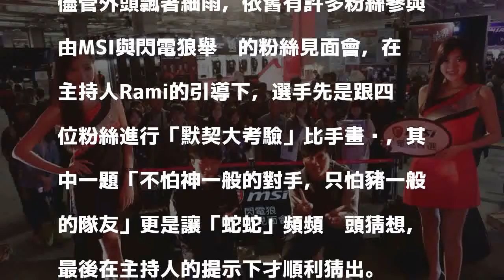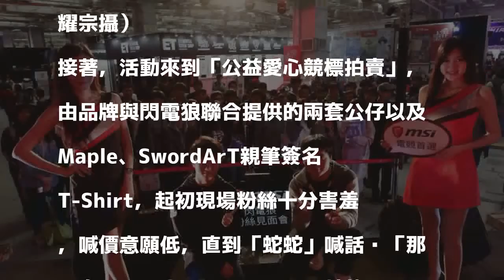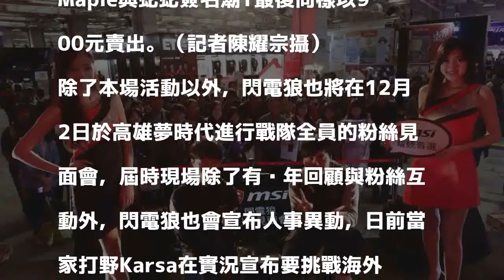WF 2017》閃電狼拍賣做公益 Maple、蛇蛇簽名T粉絲害羞買下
儘管外頭飄著細雨，依舊有許多粉絲參與由MSI與閃電狼舉辦的粉絲見面會。（記者陳耀宗攝）

發表評論評論如下。